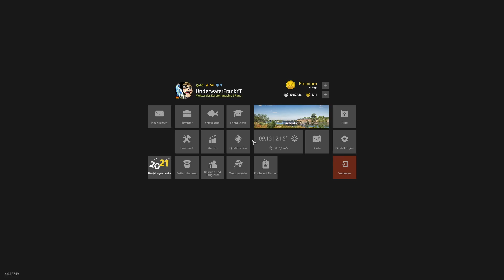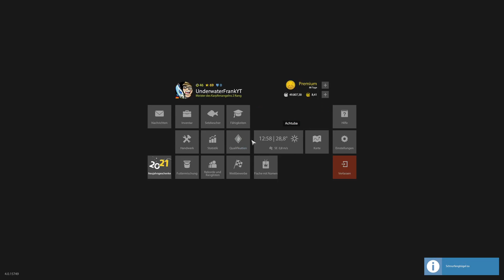Hot Spot Büffel, Marmor und Wildkarpfen | Russian Fishing 4 #393 | Deutsch | UwF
Russian Fishing 4 #393 | Hot Spot Büffel, Marmor und Wildkarpfen an der Achtuba am Tümpel. Viel Spaß euer UnderwaterFrank und Petri Heil.

Peripherie:
►Sony Alpha 6000
►Gaming Stuhl Dominator von Maxnomic
►Elgato Ring Light
►Elgato Cam Link 4K
►Elgato Streamdeck